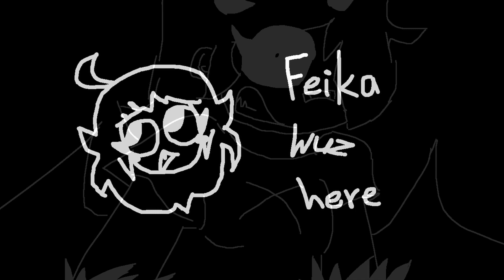ULTIMATE (All-Stars BETADCIU)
nah im not doing that

Most of the chroms bbpanzu

Shift NuSky and Sky chroms by Echolocated

dumb little thingies:
Friday Night Funkin' is an open-source rhythm game released on Newgrounds in 2020. The game is developed by a small group called The Funkin' Crew Inc., which consists of Cameron "ninjamuffin99" Taylor, David "PhantomArcade" Brown, Isaac "Kawai Sprite" Garcia, and evilsk8r. The game shares some gameplay features with Dance Dance Revolution, PaRappa the Rapper, and the "Dance Contest" minigame from Club Penguin, and borrows aesthetic influences from Flash games. The game has been credited with driving users back to Newgrounds, a site whose popularity peaked in the early 2000s.

Friday Night Funkin': Mario's Madness is a mod directed by Marco Antonio. The mod is centred around Super Horror Mario, a demonic version of the original Mario, from the rather well-known artwork by Shadow-Shana on Deviantart. Included within the mod are many fan-created versions of official Nintendo content from the Super Mario Bros. franchise.